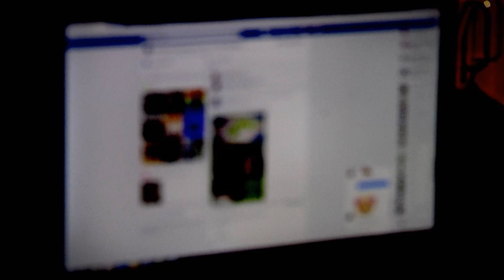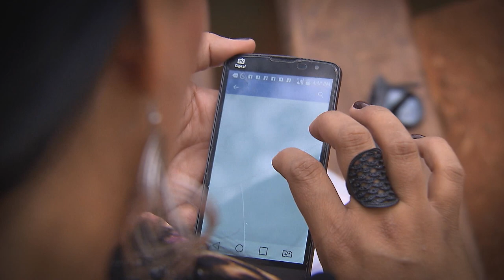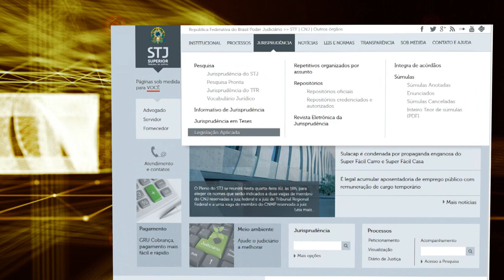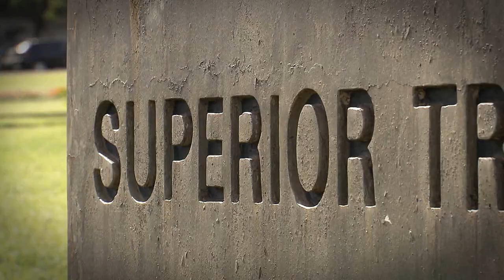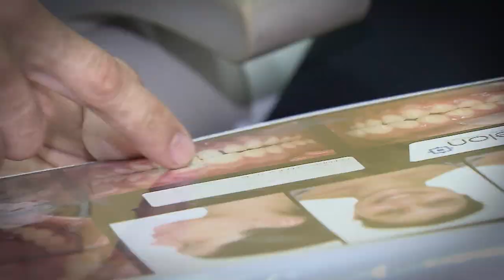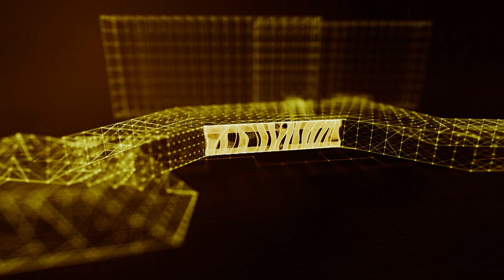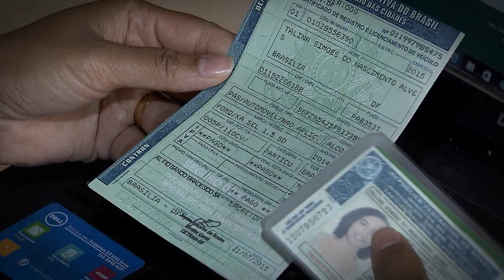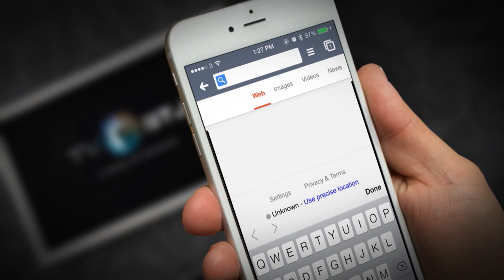Direito Meu, Direito Seu #60 03/10/2016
No Programa Direito Meu Direito Seu desta semana você vai ver o pagamento de multa de trânsito não impede que infração seja contestada judicialmente.
Médico tem dever de informar paciente dos riscos de um procedimento cirúrgico.
Direito Meu Direito Seu, toda segunda-feira, às 21h (inédito), com reapresentações às terças-feiras (11h30), quartas-feiras (5h30), sextas-feiras ( 11h30), sábados (17h30), domingos (21h) .